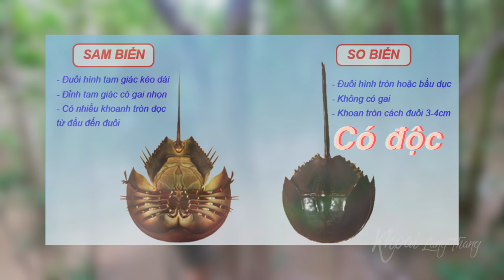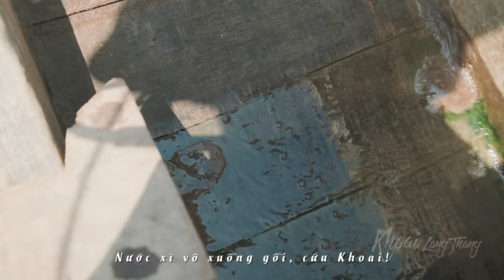Đi bắt hải sản, ốc leo cây ở biển Sóc Trăng |Du lịch ẩm thực Miền Tây Việt Nam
Thuỷ triều lên, “ốc leo cây” xuất hiện nhiều và dễ bắt vô cùng.

Nhạc nền trong clip Khoai dùng ở nền tảng này nha

Hôm nay Khoai cùng anh Dũng đi bắt vộp rừng và ốc leo cây và một số loại hải sản khác trong rừng bần Cù Lao Dung ở Sóc Trăng
Vộp rừng là đặc sản của Miền Tây. Bên ngoài màu sắc và màu sắc giống hến sông nhưng kích thước lớn hơn rất nhiều. Vộp có nhiều ở các tỉnh ven biển, thịt ngọt thơm và cũng rẻ nữa. Khoai mê nhất là món vộp nướng mỡ hành và vộp hấp gừng chấm tiêu chanh.
Mọi người nhớ xem đoạn 3:23 nha, thuỷ triều lên ngoài bãi bồi là một trải nghiệm thú vị lắm, mình có thể nhìn thấy rõ sự thay đổi khi nước lên, nước lên thì ốc leo cây cũng xuất hiện, haha gọi vui vậy chứ mấy mẻ là ốc len á, nước lên là bò hết lên cây dễ bắt lắm.
Đợt này quay về Cù Lao Dung nghe bà con nói có thông tin quy hoạch du lịch sinh thái cũng vui cho bà con nơi đây.  Không biết khi nào mới có dịp quay lại, mong rằng nơi này vẫn giữ được nét nguyên sơ của mình. Chúc mọi người xem clip vui nha.